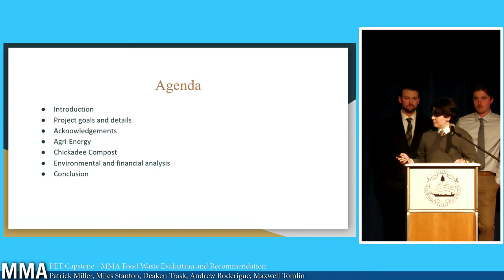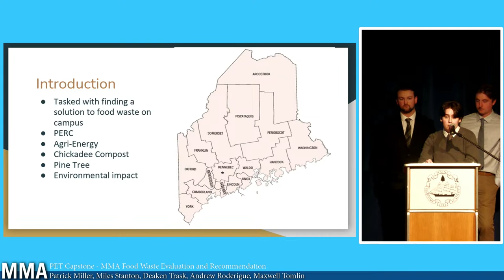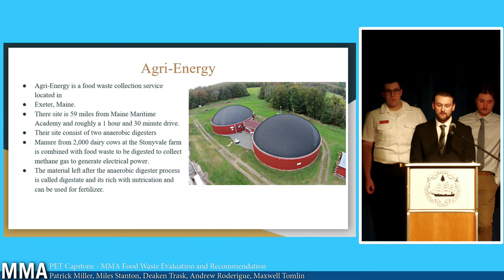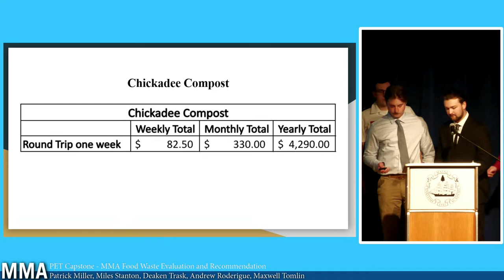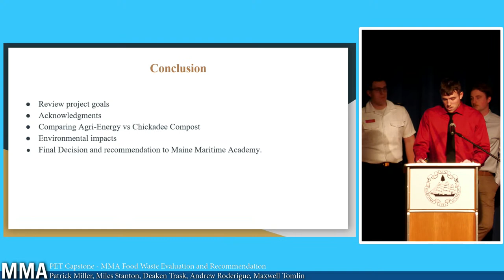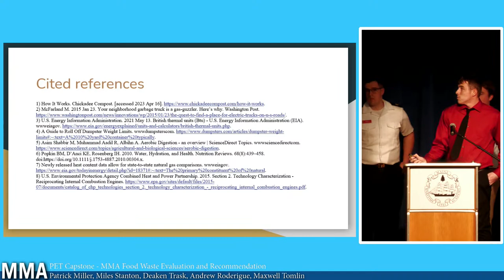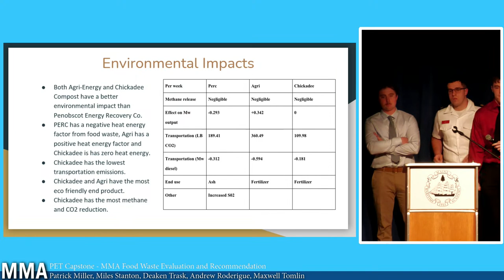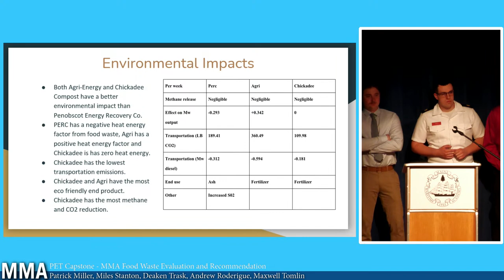PET Capstone Presentation: MMA Food Waste Evaluation and Recommendation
Each year Power Engineering Technology students complete a Capstone projects and present them to the school. The capstone project is a unique opportunity to carry out independent group research in order to devise an innovative solution for a real-world problem.

Presenters: Patrick Miller, Miles Stanton, Deaken Trask, Andrew Roderigue, Maxwell Tomlin